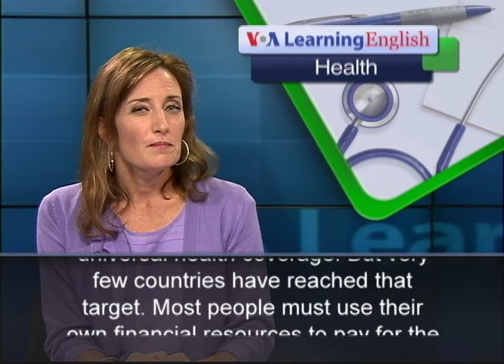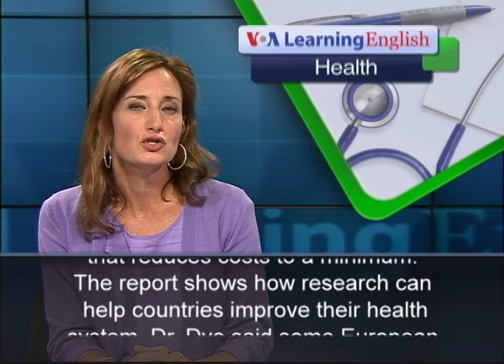WHO Urges Health Care for All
The World Health Organization says everyone should have a right to the health care services they need without risking financial ruin. A new WHO report is urging countries to provide health care designed to meet the needs of their citizens. In 2005, all 194 members of the World Health Organization set a goal of providing universal health coverage. But very few countries have reached that target. Most people must use their own financial resources to pay for the health care they need.Since health care needs differ from one country to another, the new report urges every country to create its own system of health coverage. It says the services should include prevention, treatment, rehabilitation and reduction of pain. And the health care should involve communities, health centers and hospitals. Christopher Dye is head of the WHO's Office of Health Information, HIV/AIDS, Tuberculosis, Malaria and Neglected Tropical Diseases. Every year, he says, about 150 million people face extraordinary medical expenses that they cannot pay. The question, he says, is how to put in place financial risk protection that reduces costs to a minimum.The report shows how research can help countries improve their health system. Dr. Dye said some European countries have continued supporting their social and health services even during this period of financial difficulty. He says that decision is paying off in better health for their people. Dr. Dye notes that the cost of medical care is increasing quickly. Because of that, he says, governments must work harder to keep costs under control. For VOA Learning English, I'm Laurel Bowman.